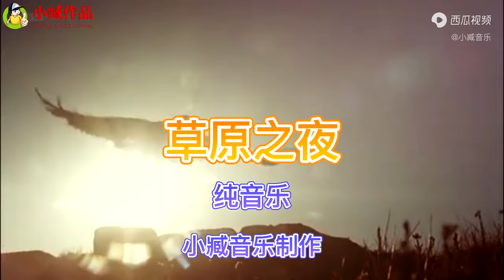纯音乐-DJ版《草原之夜》优美的旋律！,Pure music-DJ version of the beautiful melody of "Prairie Night"! 2022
健朗中文音乐频道是专门从事花语音乐的频道，晚上播放抒情、活持频道力、浪漫的歌曲视频，让听众在劳累了一天后感受到愉悦和舒适，好音乐，混音音乐，音乐。好花，花音乐dj希望大家多多关注和支, Jianlang Chinese Music Channel is a channel specializing in flower language music. It broadcasts lyrical, lively, and romantic song videos in the evening, allowing listeners to feel happy and comfortable after a tiring day. Good music, mixed music, music. Good flower, flower music dj hope you will pay more attention and support